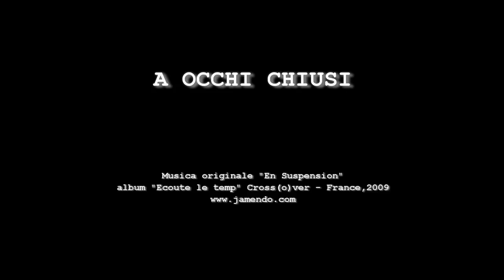Trailer A occhi chiusi